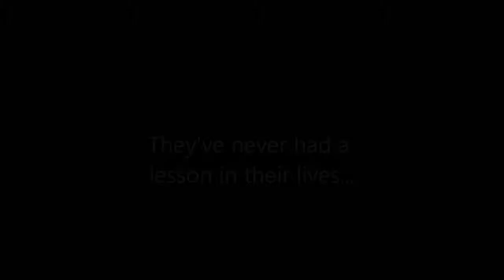2011-03-19: The Boys Play Piano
Brendan, Daniel, & Benjamin rock out on the Yamaha